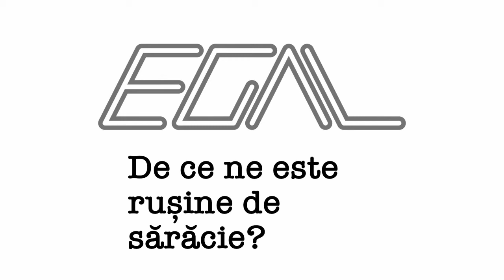Podcast(fragment): Mitul CEO-ului geniu